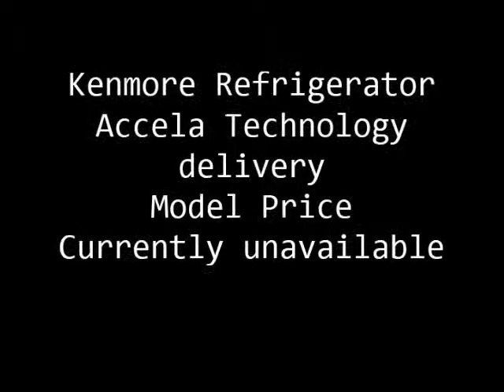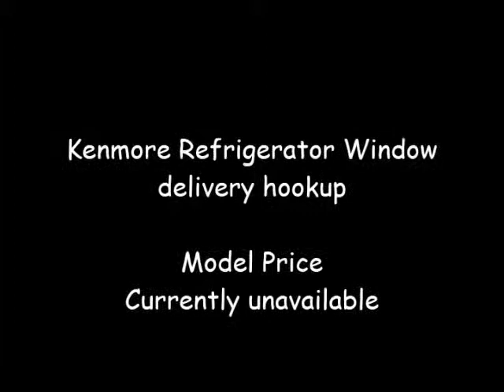7 Best Stainless Steel Refrigerator Freezer Combo 2021 Reviews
See 7 Best Stainless Steel Refrigerator Freezer Combo 2021 Reviews

►1. Frigidaire PROFESSIONAL FPRU19F8RF FPFU19F8RF TRIMKITEZ2

►2. SABA Heavy Commercial Reach Refrigerator

►3. Double Stainless Commercial Refrigerator Restaurant

►4. Danby DAR044A5BSLDD Compact Refrigerator Spotless

►5. Kenmore Refrigerator Technology Stainless delivery

►6. Kenmore Refrigerator Accela Technology delivery

►7. Kenmore Refrigerator Window delivery hookup

Thanks
Admin